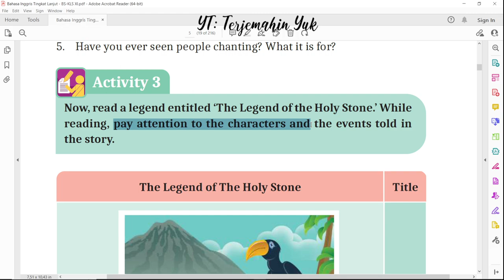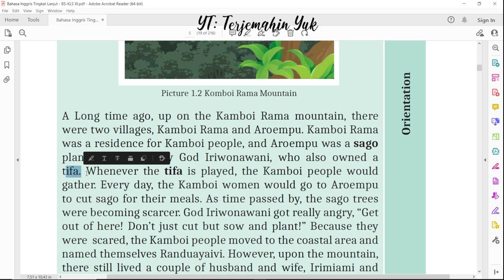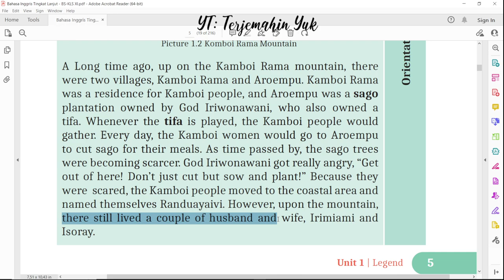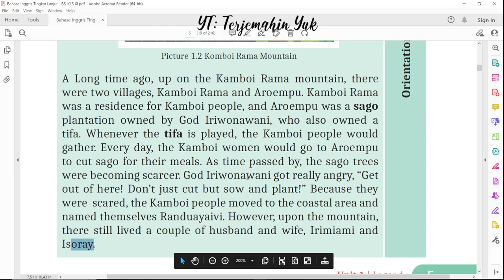Hal. 5 kelas 11 Terjemahan Buku Bahasa Inggris SMA SMK Kurikulum Merdeka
Activity 3
Title and Orientation of The Legend of The Holy Stone

terjemahin yuk
terjemahinyuk
terjemahkan yuk
Kurikulum Merdeka
Kelas XI